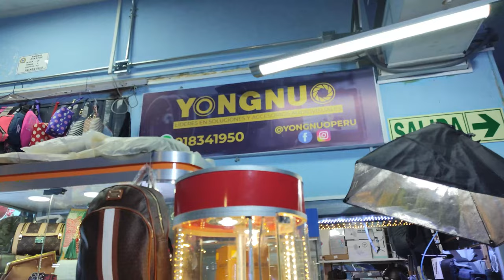DONDE COMPRAR CAMARAS DIGITALES (DSLR) NUEVAS , DE EXHIBICION Y DE 2DA MANO EN PERU 2022.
HOLA AMIGOS EN ESTA OPORTUNIDAD NOS DIRIGIMOS A YOUNGNOU QUE ES UNA EMPRESA DEDICADA PRINCIPALMENTE A LA VENTA DE CAMARAS DIGITALES DE DIFERENTES MARCAS COMO NIKON , CANON, SONY ETC . SE ENCUENTRA UBICADO EN CENTRO COMERCIAL POLVOS AZULES EN LIMA PERU .